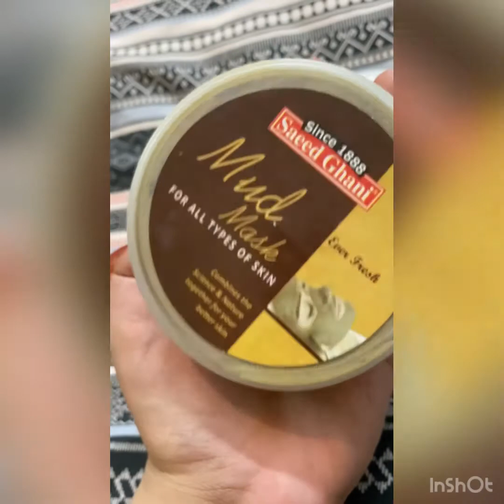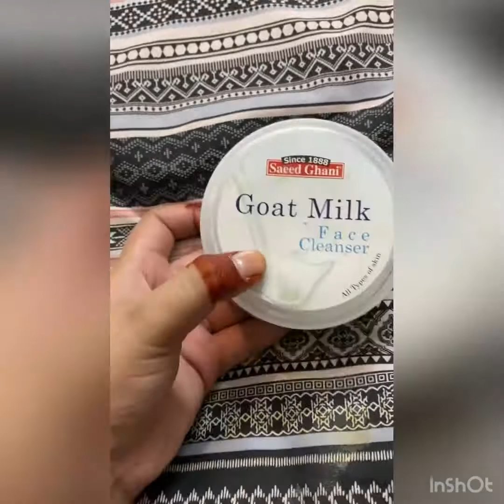Saeed ghani product review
Hye iam review about skincare products of saeed ghani I love these products

Buy these products from